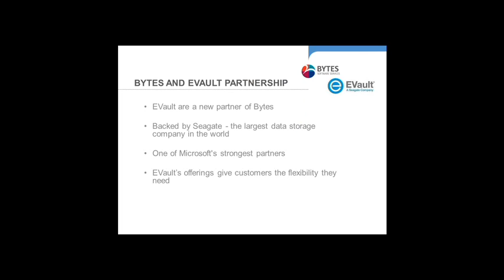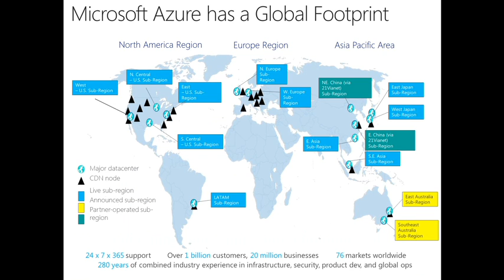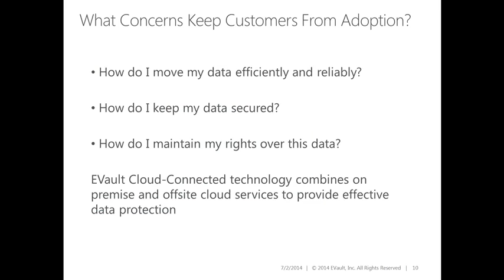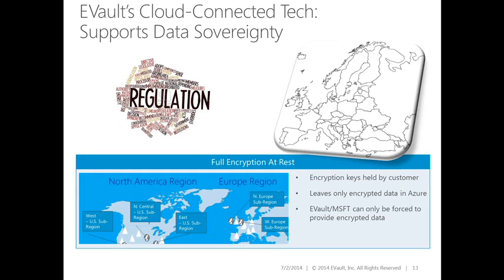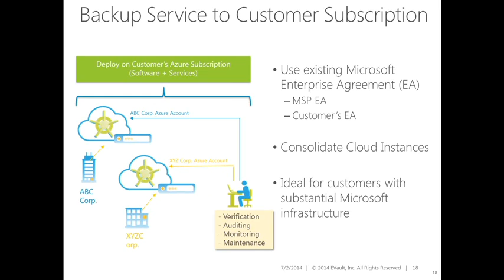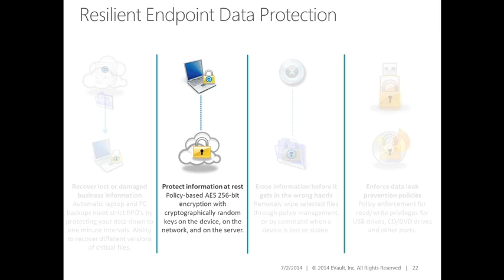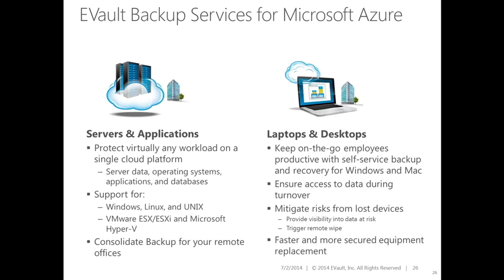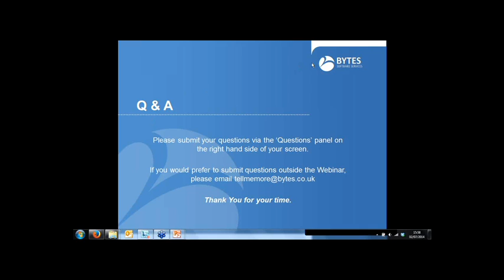Azure Backup and Recovery Services from EVault - Webinar